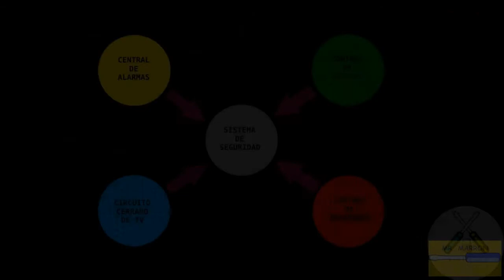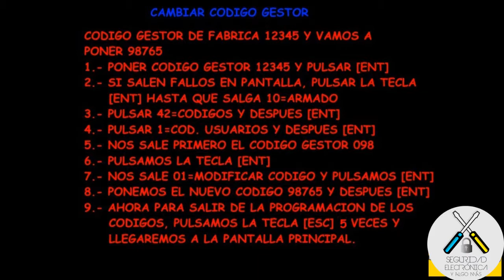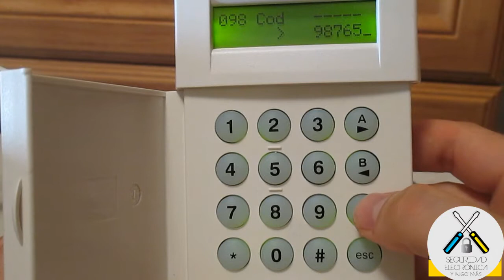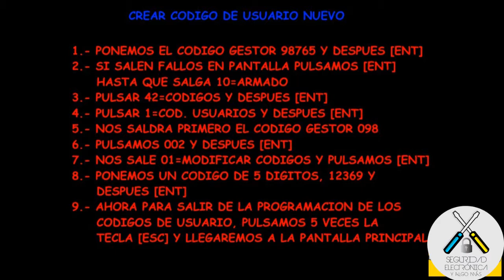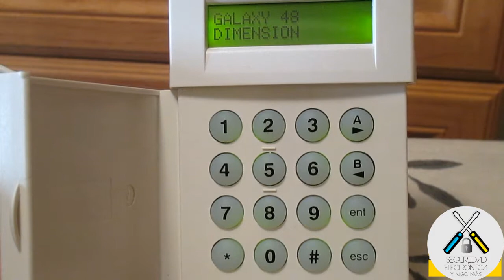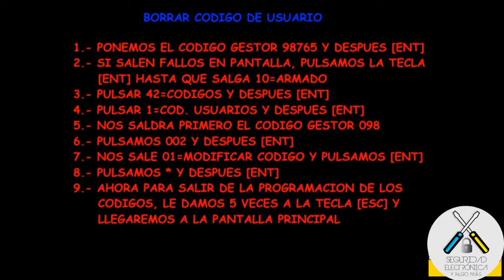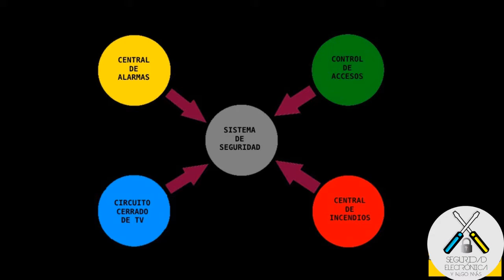💢CREAR, CAMBIAR Y BORRAR CÓDIGOS DE USUARIO 💢 |GALAXY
En este tutorial vamos a explicar como un usuario puede crear, cambiar y borrar códigos de usuario.
Esta central es bastante difícil de utilizar hasta que se utiliza unas cuantas veces, ya que tiene infinidad de opciones.
Hay que recordar que cada código se le puede dar distintos tipos de autorización.